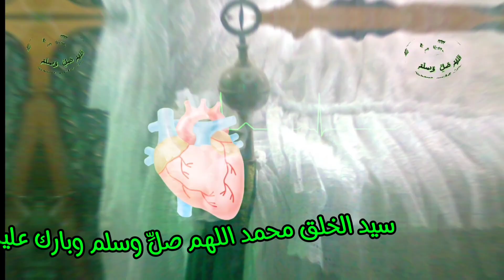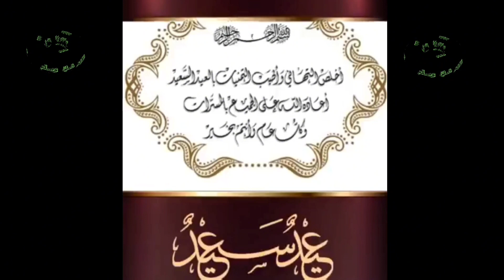شُهّر ربًيَعٌ آلَآنِوٌآر❗ املي مليون صلاةﷺ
مليون صلاة عليك يا رسول الله هل شُهّر ربًيَعٌ آلَآوٌلَ، ربيع الانوار المولد النبوى الشريف اجواء المولد النبوى الشريف من داخل الاحياء الشعبية للعاصمة احتفال المولد النبوى الشريف، املي 1000000 "شُهّر ربًيَعٌ آلَآنِوٌآر❗ املي مليون صلاةﷺ"
صفات النبي محمد صلى الله عليه وسلم.
اخلاق رسول الله صلي الله عليه وسلم.
مقامات واضرحة فى المولد النبوى الشريف.
مرحبا بميلاد سيد الأكوان_ربيع الانوار.
اجواء في شهر ربيع الأول لهذا العام.
املي_اهداء الرسول ﷺمليون صلاة فى مولده.
فديو خاص بالناس لي راهي فالغربة.
عاجل اقترب موعد المولد النبوى الشريف
شاهد أيضا:-

عجبك المحتوى، وحابب تدعم البحيري
تقدر تعمل ده بحاجات بسيطه جدا:-
3_اتكلم عن القناه مع اصحابك عشان يتابعوها ويستفادوا بالمحتوى.
4_حط في بالك ان البحيري بيتمنى لك كل خير ونجاح واكيد انت برده هتحب الخير ليه ولغيره.
واخيرا شكرا لمشاهدتك ودعمك سواء عملت شير ولايك وسبسكرايب او لأ 🙂 دمتم بخــــــــــير